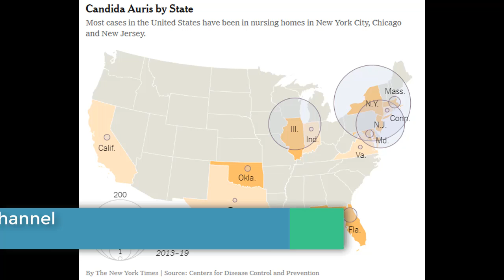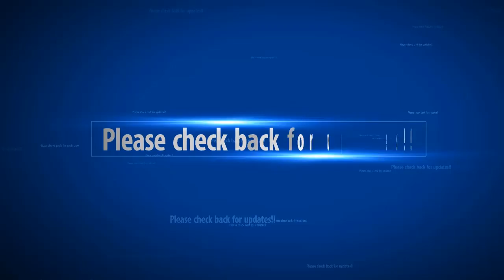Fungal Threat: A Secret Drug Resistant Mysterious Infection Is Spanning The Globe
Per the CDC, a total of 587 cases of C. auris have been reported in the United States as of the end of February, with another 30 probable cases reported.

sweeping-globe